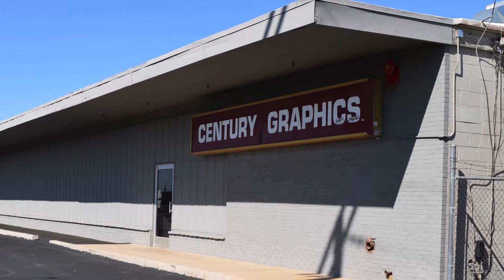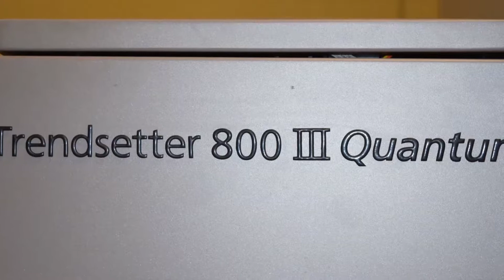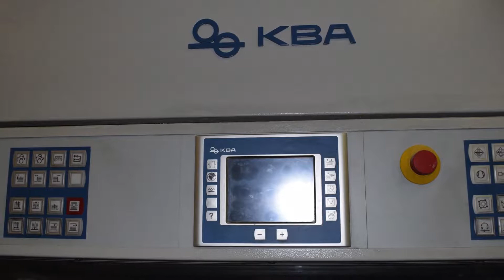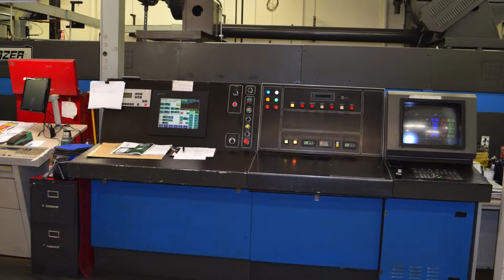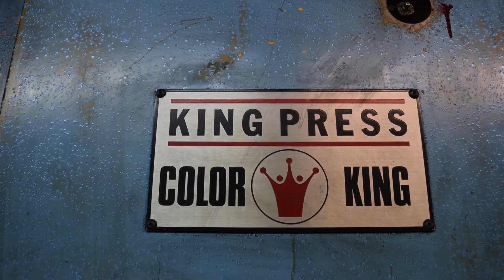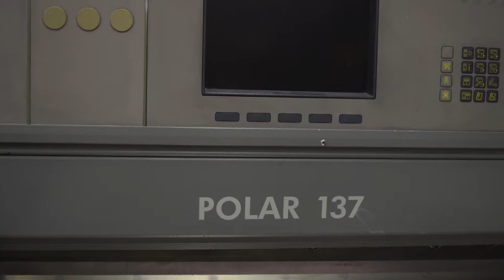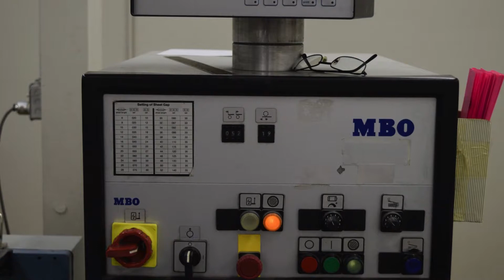A Farewell to Knights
A Bentvette Production